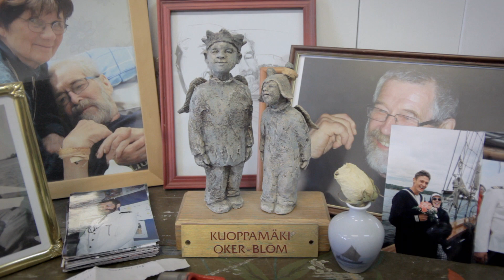KAAPELILAISET - Angela Oker-Blom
Kaapelilaiset lyhytdokumenttisarjan seitsemännessä jaksossa tutustutaan kuvataiteilija Angela Oker-Blomiin. Nykyisin pääasiassa veistoksia ja muotokuvia tekevälle Oker-Blomille kipinä taiteen tekemiseen syntyi jo lapsuudessa. "En oo koskaan halunnut tehdä mitään muuta kuin piirtää ja maalata, pienestä pitäen, niin kauan kuin muistan."

Innostus patsaiden tekemiseen syntyi 90-luvun lopulla Kiinan reissun yhteydessä.
"Se reissu tuli Kaapelin kautta ja lähdin mukaan sinne. Luulin, että menin opiskelemaan kiinalaista tussitekniikkaa, mutta kun tulin takaisin niin hämmästyin kun yhtäkkiä rupes tulemaan näitä patsaita ja kaikki tuli tarinan kanssa. Kaikki mitä oon nähnyt nuorena ja kaikki mitä oon lukenut ja yrittänyt opiskella historiasta ja arkeologiasta tai alkuperäiskansoista."

Vuodesta 1994 Kaapelitehtaalla vuokralaisena olleelle Oker-Blomille tärkeintä työhuoneessa on oikea tunnelma ja että siellä viihtyy. "Tärkeää on myös se koko talon henki, et jos ei sattuis olemaan inspiraatiota, niin ei tartte kun kävellä käytävillä, niin tapaa jonkun tutun joka on just tehnyt jotain ja taas syntyy uutta intoa itselle."

Tuotanto, ohjaus ja leikkaus: Lauri Helle ja Eero Lämsä
Kuvaus: Eero lämsä
Äänisuunnittelu: Ville Katajala
Äänitys: Lauri Helle
Musiikki: © Podington Bear - Across The River (Internet Video and Site Sync License)

In the seventh episode we get to know the visual artist Angela Oker-Blom. Today, Oker-Blom makes mainly sculptures and portraits. The artistic spark was ignited already in childhood. "Since I was a child, as long as I remember, I never wanted to do anything other than to draw and paint.” The enthusiasm for making statues was born in the late 90s when Oker-Blom was in China. “That trip came via Cable and I enrolled. I thought I went there to study the Chinese brush techniques, but when I came back, I suddenly started to make these statues with a story. They depict everything I’ve seen and everything I’ve read and tried to study from history and archeology or indigenous people.” A Cable Factory tenant since 1994, the most important thing for Oker-Blom is that the working space has the right atmosphere and that you can enjoy it. “The spirit in the house is also important. If you’re lacking inspiration, you only have to walk in the corridors to meet someone you know and who has just done something that makes you inspired too.”

Produced, directed and cut by Lauri Helle and Eero Lämsä
Filmed by Eero Lämsä
Sound design by Ville Katajala
Recorded by Lauri Helle
Music by © Podington Bear - Across The River (Internet Video and Site Sync License)